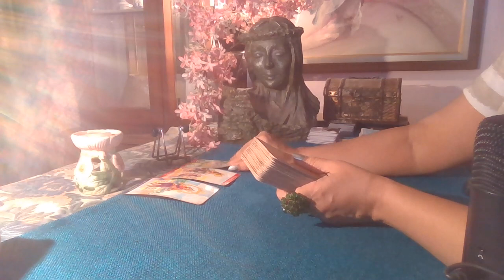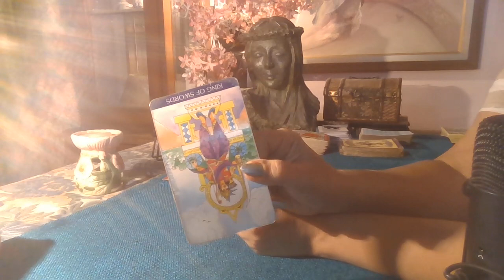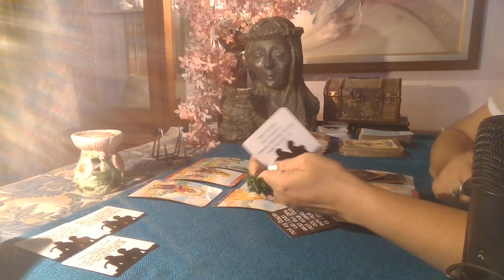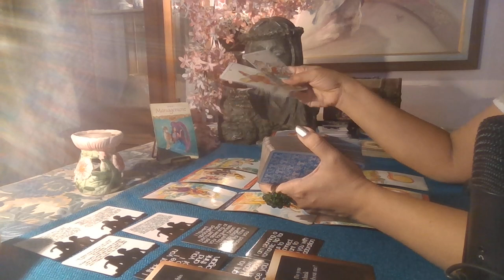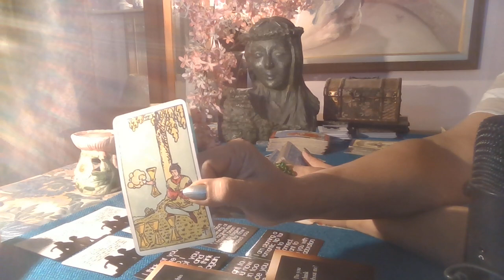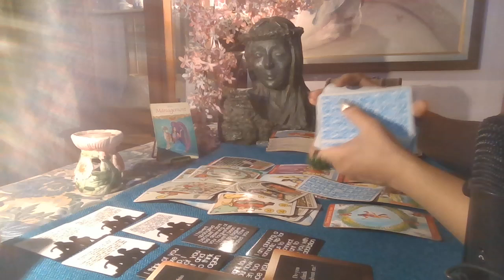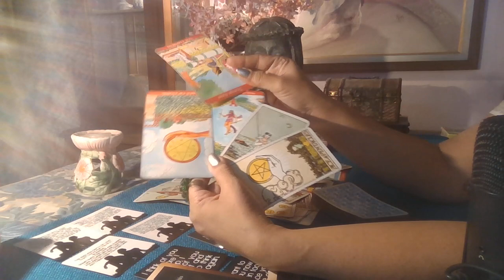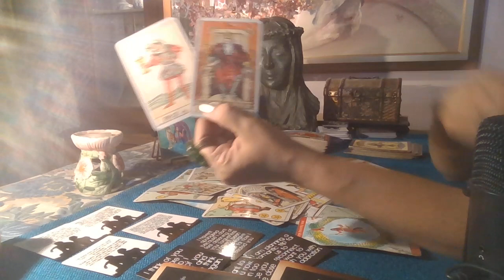Gemini Tarot - NO MORE BREADCRUMBS PLEASE / Love Byte / Mid May 2021 /